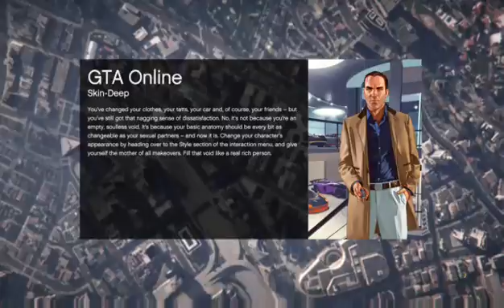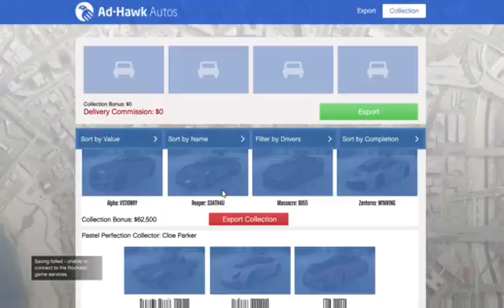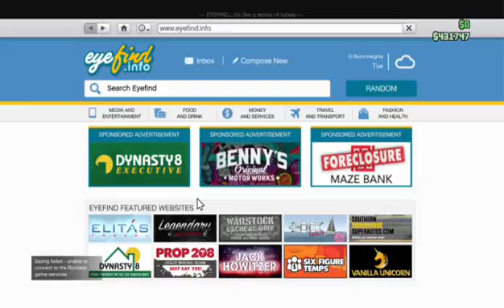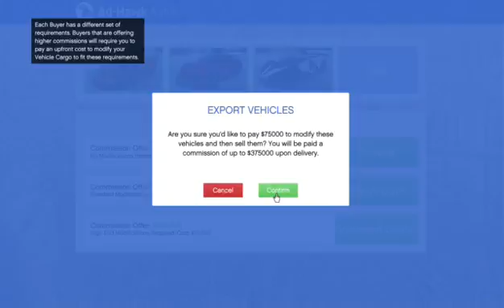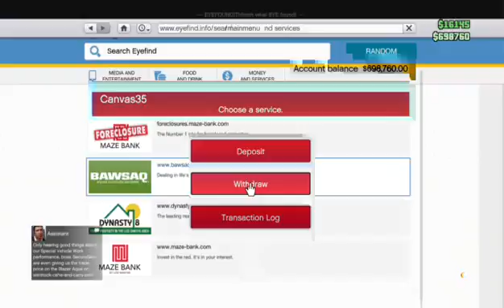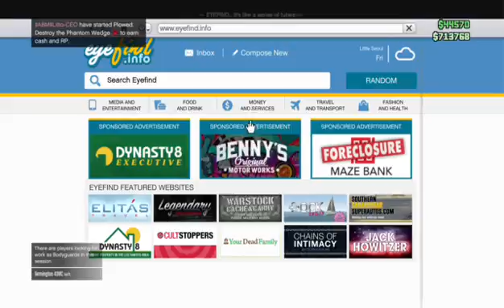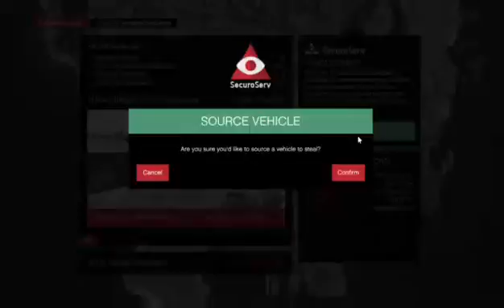Multiplayer Sunday, With some GTA V! (18+Chat)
Car Steailn, Car sellin. Dosnt get much better eh?? ENJOY!!!